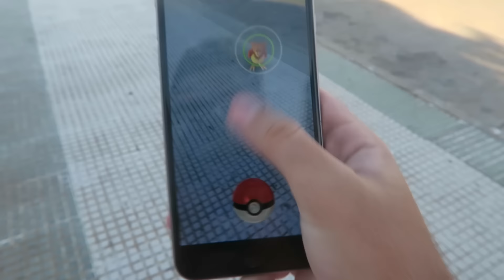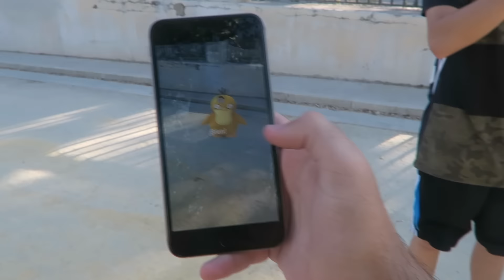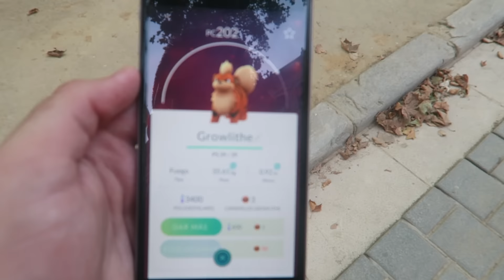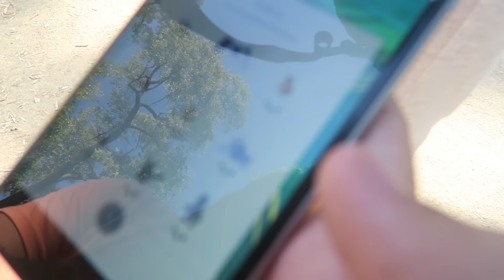NO PUEDE SER... Pokemon GO | VLOG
NO PUEDE SER... PIKACHU!!! - Pokemon GO | VLOG